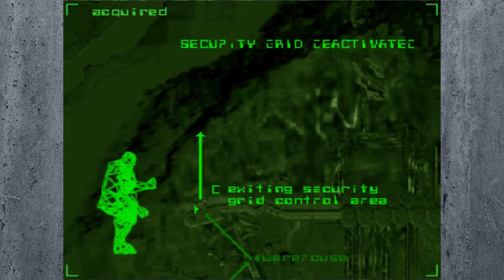Quake II | Part 11 | GETTING THE ROCKET LAUNCHER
Time to 'splode some fools.